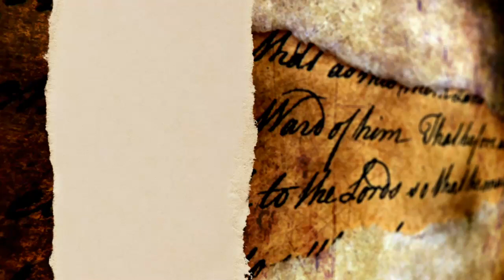Art journal page - Pasje Tilii